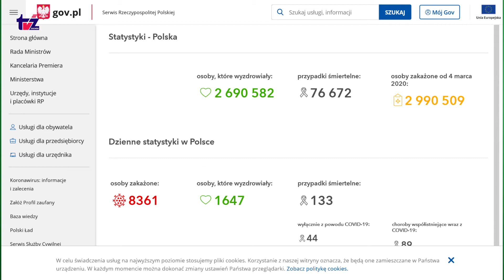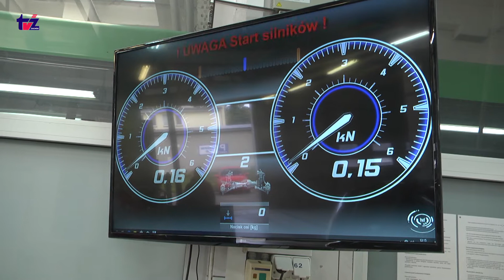Filmowe Aktualności TV Zachód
W programie wiadomości bieżące